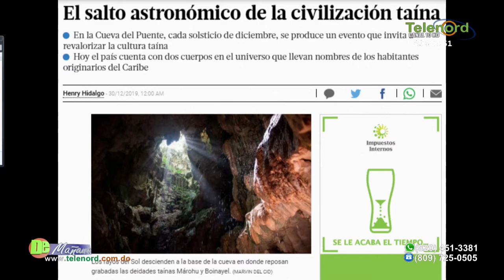Temo Montás justifica que roben en el país "porque la economía va bien"